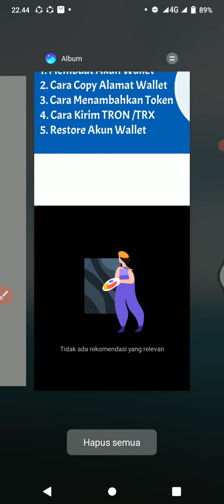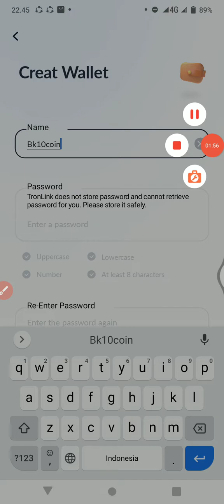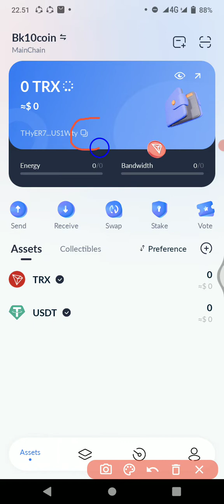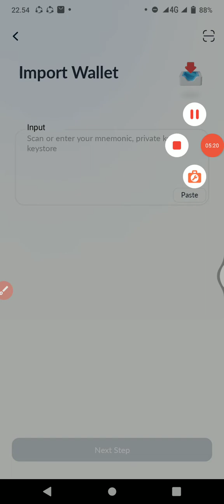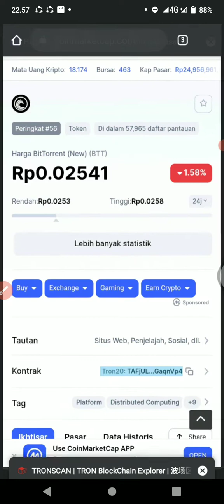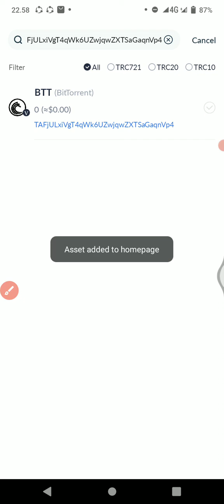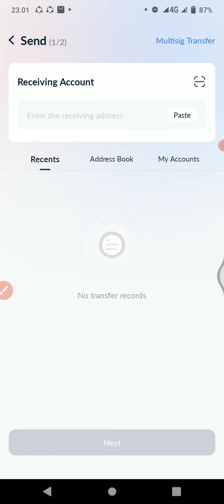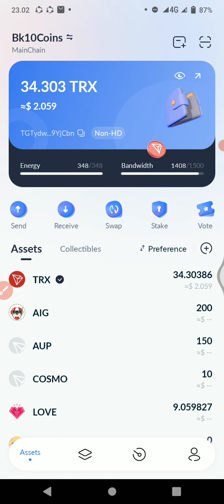Tutorial Tron Link Pro Cara Menggunakan Dan Buat Akun Crypto Wallet TRON /TRX Lengkap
Video  Tutorial Crypto wallet Tron Link Pro Cara Membuat Akun Crypto Wallet TRON atau TRX ini semoga bermanfaat buat kalian

Nah jika kalian membutuhkan Crypto wallet tron link pro tetapi kalian tidak bisa dalam menjalankan atau menggunakanya aplikasi tron link pro wallet baik cara membuat akun walllet, menambahkan token, mengetahui alamat wallet, cara mengirim tron dan menukar token atau crypto yang berbasis jaringan TRON atau TRX simak video agar tidak gagal faham

TronLink Pro adalah dompet crypto untuk TRON blockchain atau biasa di sebut TRX, wallet tron link pro mendukung semua TRON DApps, DeFi dan fungsi termasuk token maupun swap token yang berbasis TRON mainnet.

Semoga bermanfaat..

CARA AMBIL POIN DI TRON LINK PRO
1. klik setting
2. klik reff friend
3. klik bagian pojok atas claim reword
masukan code ( soWx )
4. clik claim
SELESAI
Simak Video Cara mining Geratis Di aplikasi Tron link pro
link video